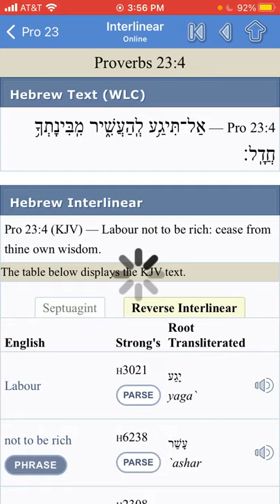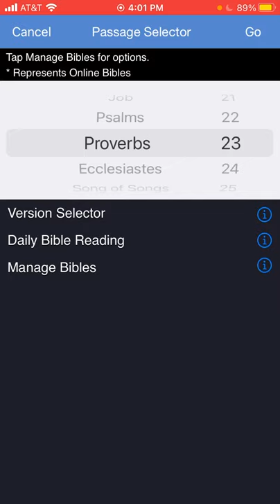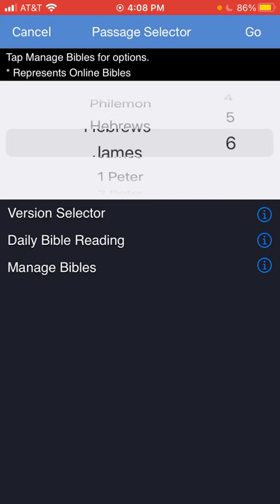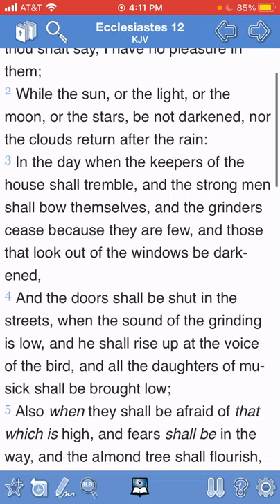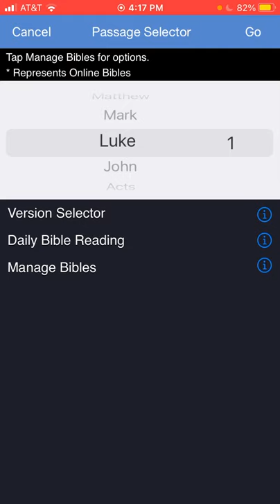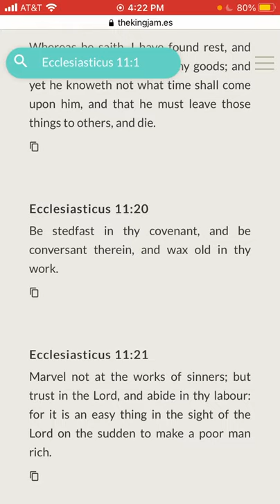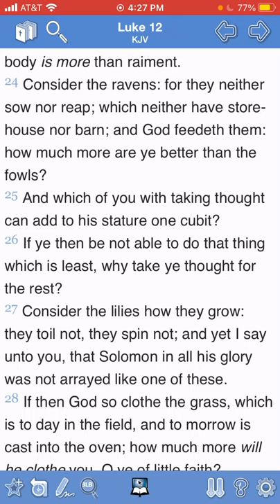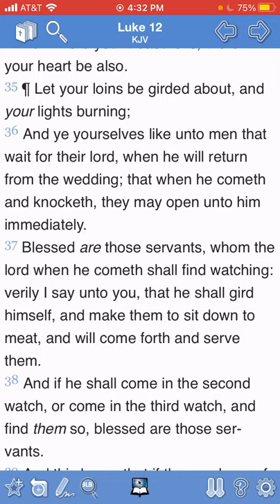Labour Only To Be Rich Towards The Heavenly Father!!!